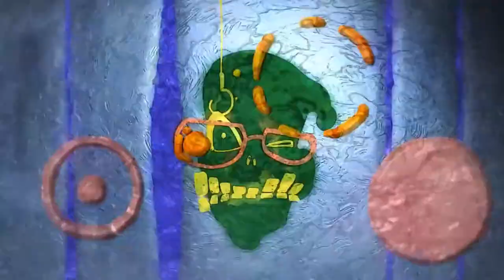Torture Frog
Y'all remember Crazy Frog?

Reupload because quality and sync were bad.